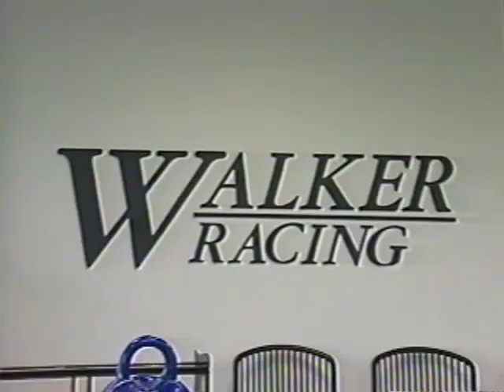Inside CART Owner Profile - Derrick Walker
This video is about Derrick Walker (OP) - Show #12